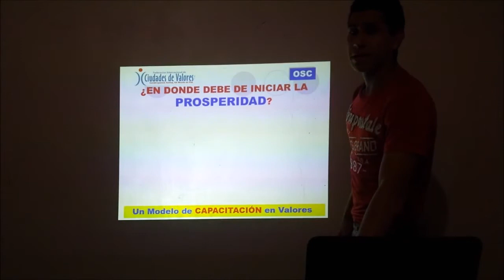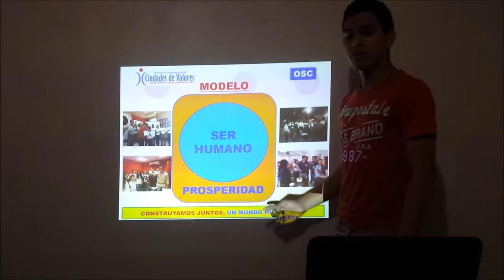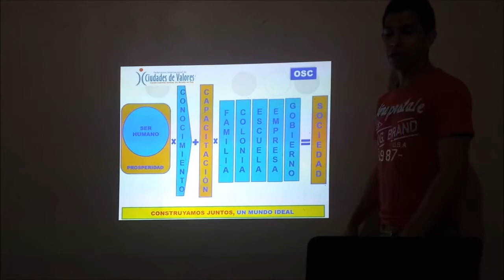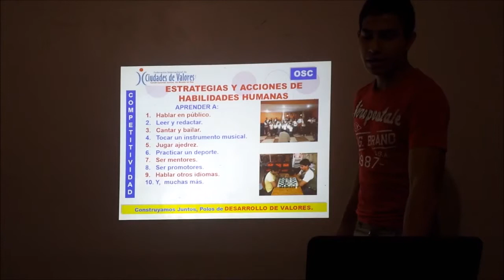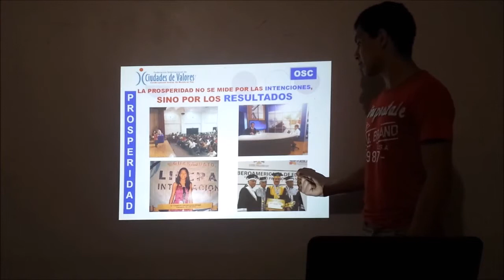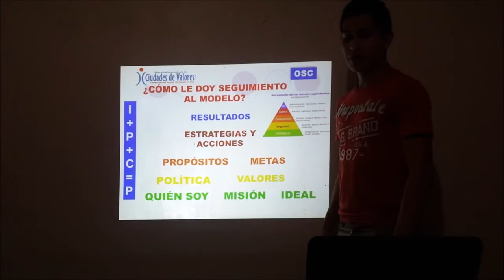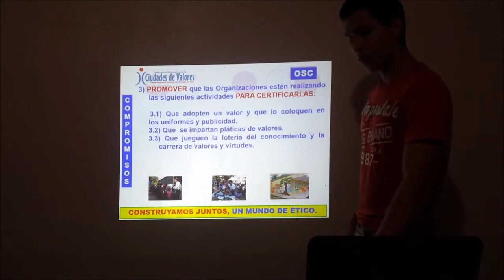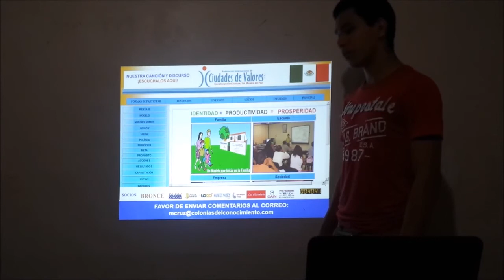Modelo de prosperidad humana